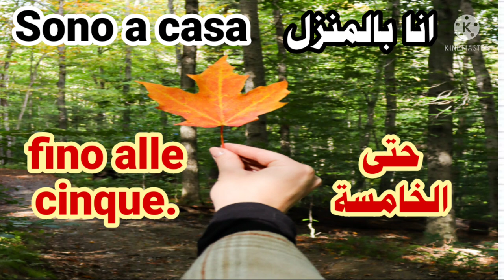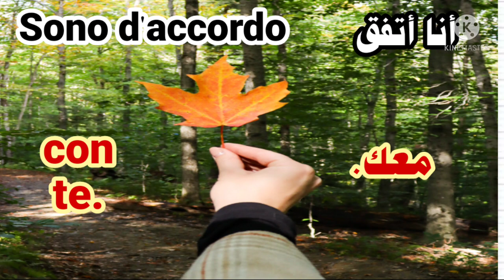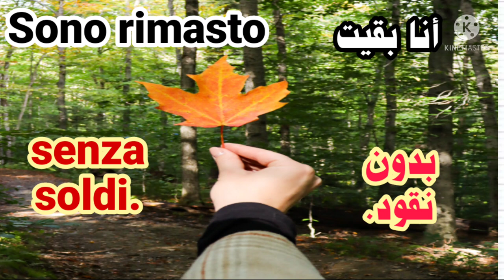تعلم اللغة الإيطالية. كيف تتكلم اللغة الإيطالية بطريقة سهلة واحترافية .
تعليم اللغة الإيطالية تعلم الإيطالية مع إبراهيم تعليم اللغة الإيطالية للمبتدئين. learnitalian.
تعليم اللغة الإيطالية مجانًا. جمل بسيطة باللغة الإيطالية. دروس في تعليم اللغة الإيطالية. دروس إيطالية.دروس مجانية في اللغة الإيطالية. تعلم اللغة الإيطالية بالعربية للمبتدئين الدرس رقم 1.كورس إيطالي.تعلم الإيطالية مع إبراهيم. أخبار إيطاليا. Akhtar Italie. أخبار الجالية المغربية. أهم الكلمات والعبارات في اللغة الإيطالية. تعلم الإيطالية. دورة إيطالية.كيفية تحسين الإيطالية. كيف تتحدث باللغة الإيطالية. كيف تتعلم الإيطالية. تعلم الإيطالية بسرعة.Apprends l'italien. Apprendre la langue italienne. l'italien facile.
learn italien language.